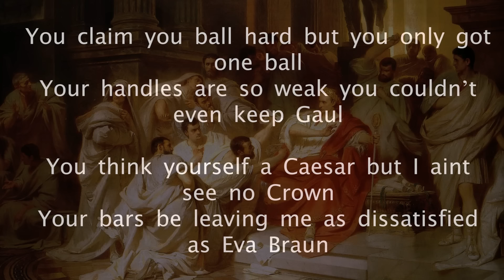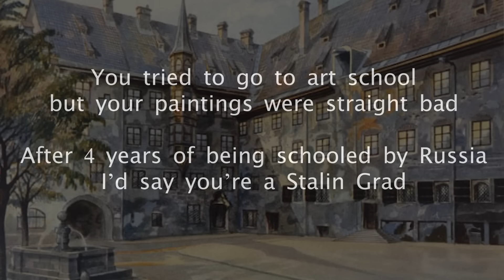Did WW2 End with a Rap Battle?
I have to decided to use the Mark Felton Intro this one time only because it this video was so out there. If Mark ever watches this video, I apologize. This video came from EricHEndersonNV from the DocuDubery Discord server (Link is below).

"Keys Of Moon - Silhouette of War" is under a Creative Commons (CC-BY 3.0) licenseMusic promoted by BreakingCopyright